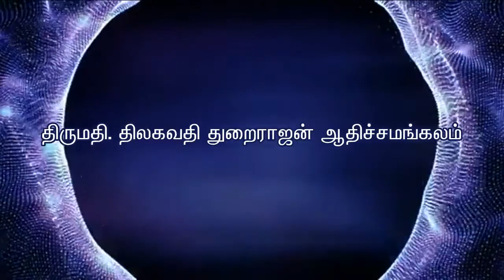ஓங்காரக்குடில் அன்பர்களின் அனுபங்கள் - திருமதி.திலகவதி, ஆதிச்சமங்கலம்